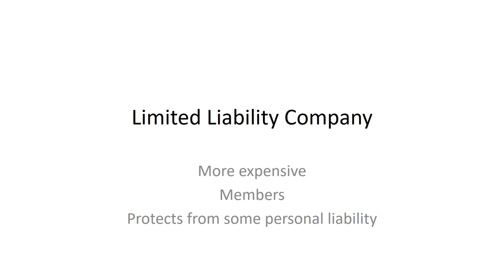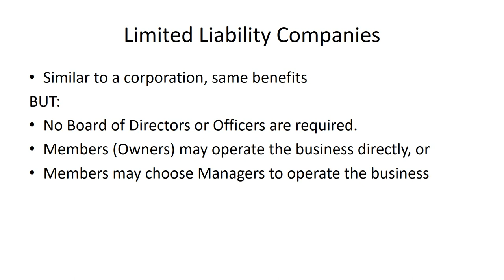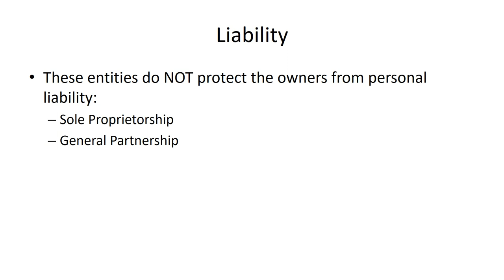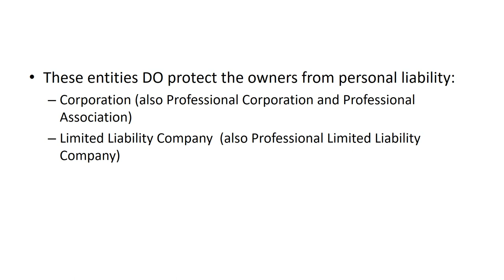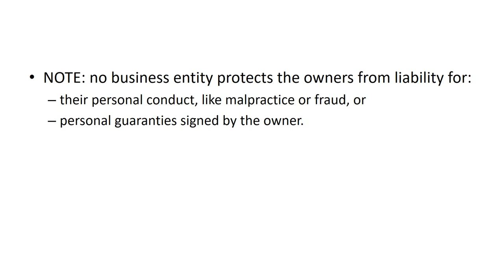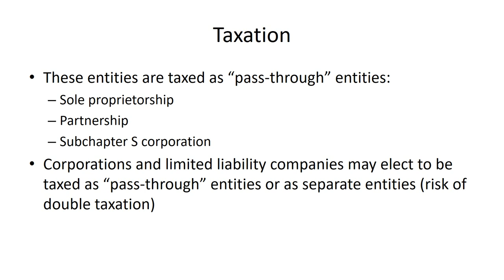5.04 Limited Liability Companies